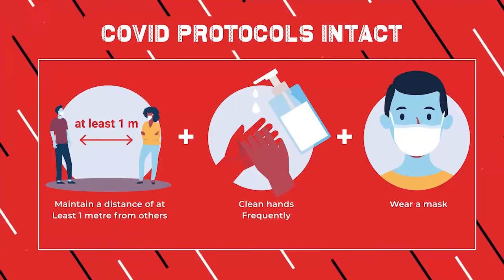Playwright Latif Abubakar's 'something must kill a man' gains momentum